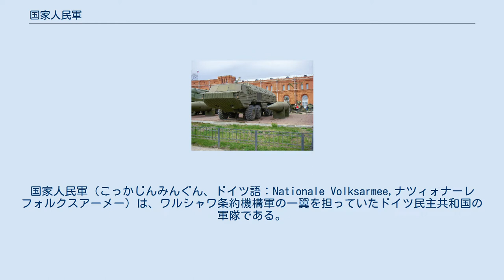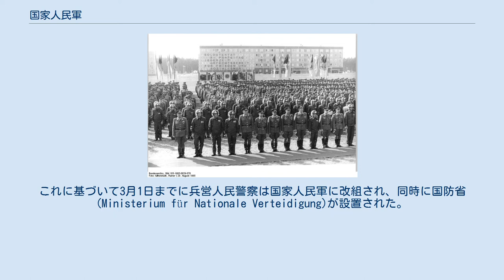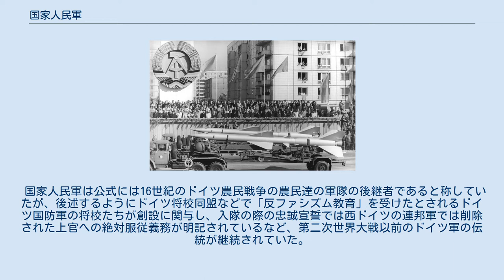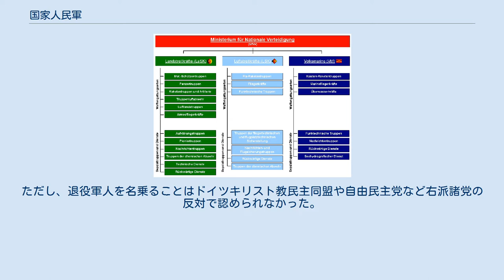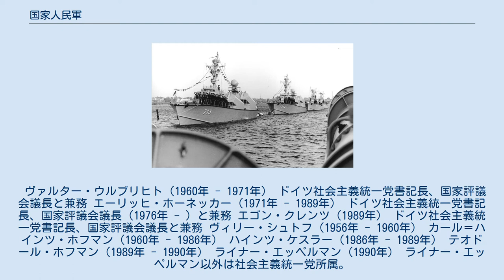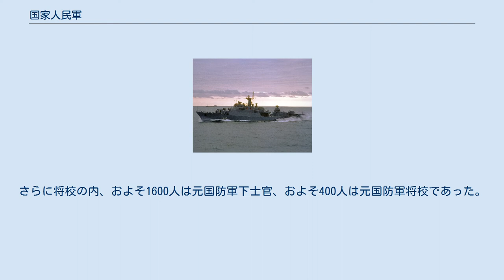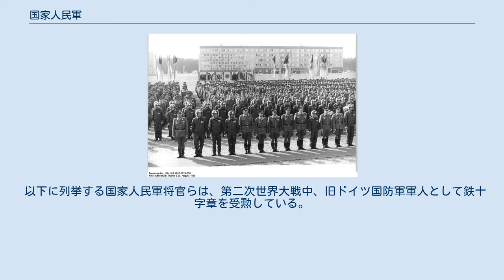国家人民軍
国家人民軍（こっかじんみんぐん、ドイツ語：Nationale Volksarmee,ナツィォナーレ フォルクスアーメー）は、ワルシャワ条約機構軍の一翼を担っていたドイツ民主共和国の軍隊である。
通称は東ドイツ軍、東独軍。
略称はNVA（エヌ・ファオ・アー）。
1956年3月1日にそれまで存在していた準軍事組織の兵営人民警察を改組する形で創設され、東西ドイツ合併後の1990年10月2日、ドイツ連邦軍に統合され解散した。
 国家人民軍の軍旗 1971年のSED第8回党大会会場での国家人民軍 1956年1月18日、人民議会では冷戦の激化を受けて「国家人民軍及び国防省の創設に関する法律」（über die Schaffung der Nationalen Volksarmee und des Ministeriums für Nationale Verteidigung）が採択された。
これに基づいて3月1日までに兵営人民警察は国家人民軍に改組され、同時に国防省(Ministerium für Nationale Verteidigung)が設置された。
1962年からは徴兵制が導入された。
西ドイツのような良心的兵役拒否は認められなかったが、実質上これに相当する建設部隊勤務という制度はあった（西側諸国の兵役代替役務に近い）。
建設部隊勤務は反体制の意思表示として兵役期間中はもちろん除隊後も周囲からの差別・偏見の対象となった。
建設部隊勤務制度は主に宗教上の理由から兵役を拒否した人々と当局との妥協の結果として成立した制度である。
 他の社会主義国の軍隊同様、国軍であると同時に支配政党であるドイツ社会主義統一党（SED）の強い指導下に置かれた党の軍隊でもある。
東西冷戦の最前線であることからドイツ駐留ソ連軍の方が国家人民軍より規模が大きく、また運用においてもソ連軍の指揮下に置かれていた。
 国家人民軍は公式には16世紀のドイツ農民戦争の農民達の軍隊の後継者であると称していたが、後述するようにドイツ将校同盟などで「反ファシズム教育」を受けたとされるドイツ国防軍の将校たちが創設に関与し、入隊の際の忠誠宣誓では西ドイツの連邦軍では削除された上官への絶対服従義務が明記されているなど、第二次世界大戦以前のドイツ軍の伝統が継続されていた。
軍服のデザインやガチョウ足行進などにドイツ国防軍の影響が色濃く残っている点も、戦後それらをアメリカ式に改めたドイツ連邦軍（西ドイツ軍）とは大きく異なる点である。
このため国家人民軍は「赤いプロイセン軍」と呼ばれていた。
ただし、ガチョウ足行進そのものはソビエト連邦軍でも行われていた。
また国家人民軍の基本教練や軍装にはソ連軍の様式も取り入れられている。
 1990年のドイツ再統一以降、各軍はドイツ連邦軍の各軍に統合される。
旧地上軍の人員・機材は旧地上軍司令部に設置された第4軍団によって管理され、また旧人民海軍の人員・機材は旧人民海軍司令部に設置されたロストック海軍司令部によって管理された。
しかし、統一直前に締結されていたドイツ最終規定条約で軍縮が確定していた為、統合の際に多くの将兵が職を失った。
残留を許された一握りの下士官兵も、直後に結ばれたヨーロッパ通常戦力条約に基づく軍縮の中で段階的に解雇されていった。
 さらに統一後のドイツ連邦共和国では国家人民軍への従軍を「外国軍への従軍」と見なし、軍人恩給の支給を認めなかった。
元将校らが受け取った年金は大学生が受け取る奨学金の額にも満たなかったという。
彼らは退役軍人を名乗る事も認められず、少額の年金のみを保証され、長らく苦しい生活を送った。
統一からおよそ15年後の2005年3月1日、ドイツ社会民主党や緑の党など左派諸党の提出した法改正によって国家人民軍への従軍を「連邦軍海外勤務」として扱うことが認められ、ようやく軍人恩給の支給が行われた。
ただし、退役軍人を名乗ることはドイツキリスト教民主同盟や自由民主党など右派諸党の反対で認められなかった。
 国家人民軍の組織（1985年） 国家人民軍は以下の3つの軍種から構成されていた。
 また、国境警備隊も1961年には内務省から国防省に移管されたが、1973年には再び国家人民軍から分離されている。
 ヴァルター・ウルブリヒト（1960年 - 1971年） ドイツ社会主義統一党書記長、国家評議会議長と兼務 エーリッヒ・ホーネッカー（1971年 - 1989年） ドイツ社会主義統一党書記長、国家評議会議長（...